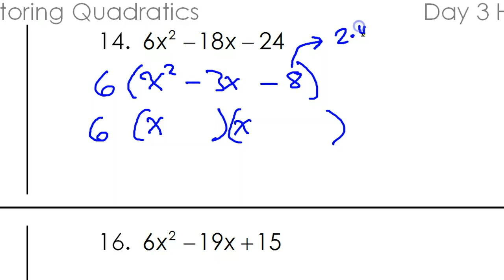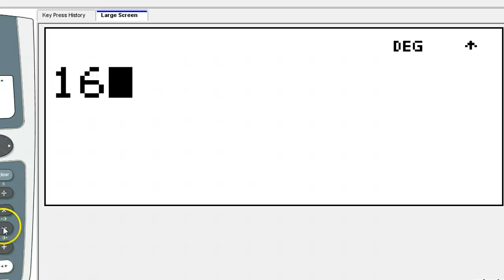Day 3 HW #9 to #16 Factoring Quadratic Trinomials, GCF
How do you factor out the greatest common factor (GCF)?